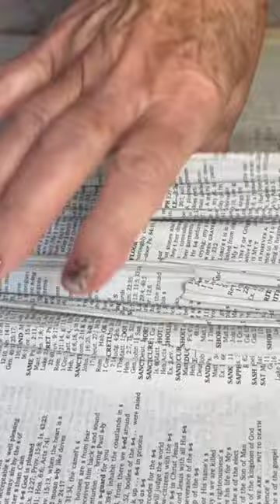Creating a Leather Bible Cover